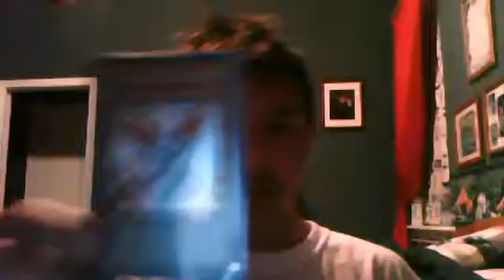things to disscuss 1